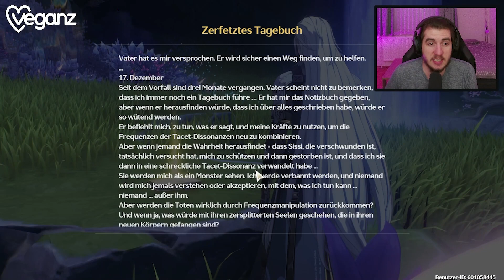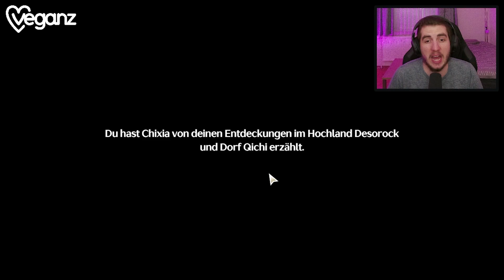NEUER STORY AKT und MASSIVER HYPE?! | Wuthering Waves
TRANSPARENZ / PRODUCT PLACEMENTS:

► Partnerschaft mit "Veganz"
► Spart 10% auf euren Einkauf mit dem Code "Shinku"

00:00 - 22:51 Gameplay
22:51 - 23:11 Outro